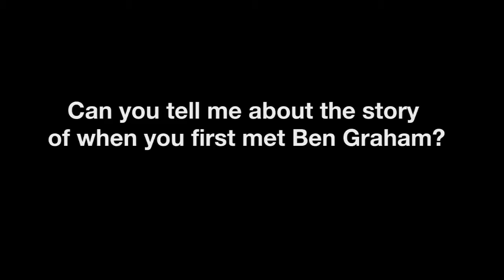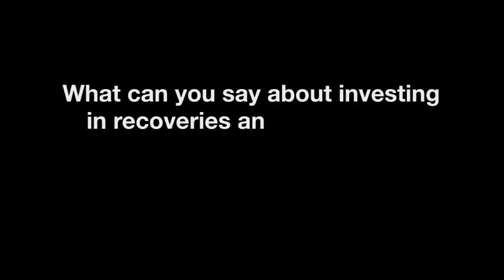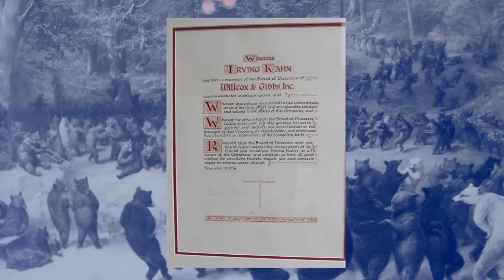Investing icon Irving Kahn - Fir Tree Partners Cambridge Lecture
Irving Kahn (born December 19, 1905) is an American value investor and money manager. Kahn served as the second teaching assistant to Benjamin Graham, the creator of the value investing methodology, at Columbia Business School.